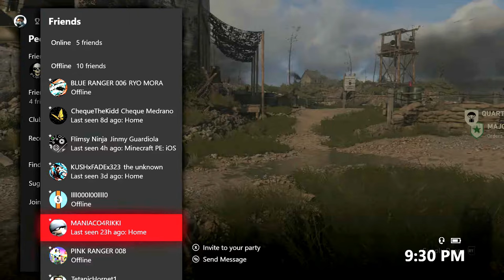3rd Episode: { 4 and final part } GETTING BURN ! WW2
3rd episode: { 4 and final part } getting burn ! ww2